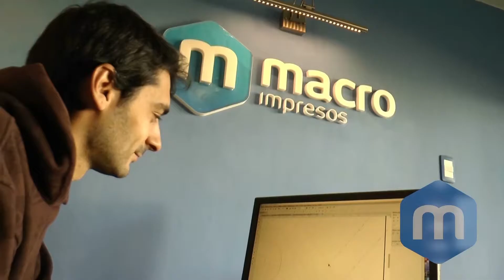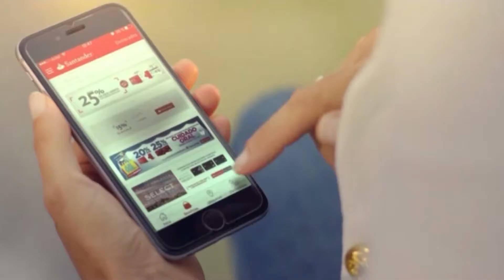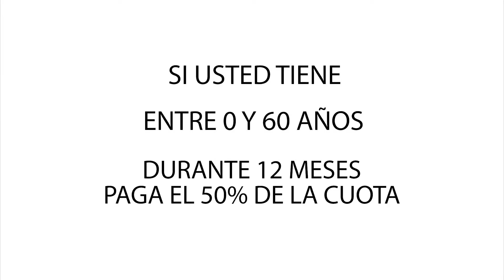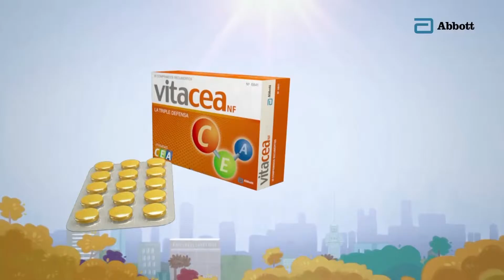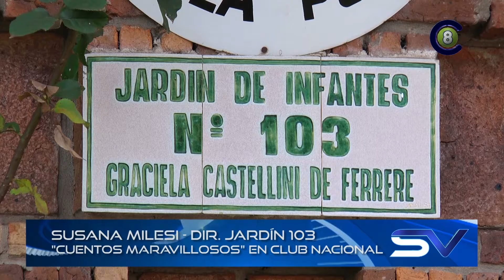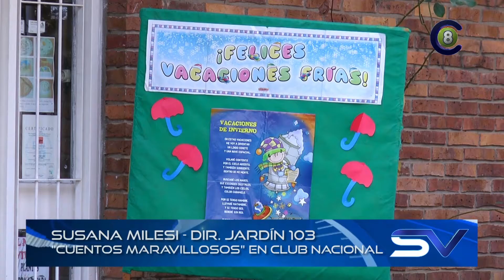Salto Vision 23-06-16 Segunda edición (HD)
Emisión: Televisora Salto Grande (canal 8, 28.1 y 28.2 televisión digital terrestre abierta), Canal 8+ HD (canal 120 Cable Visión Salto), Canal 8+ (Canal 5 Cable Visión Salto) y Vera TV HD